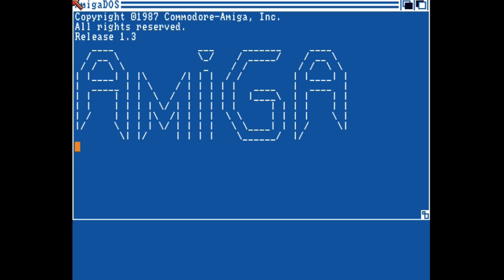GamePlay Brus Lii an AmigaWave new Game for AmiGameJam2016 . For all Amiga with 1 MB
Code Roberto Mérida, Pixel Art Jojo073 , Background Toni Galvez, InGame Music Fernando Cabrera, Intro and Menu Music Roberto Mérida, Support and testing Kikems.